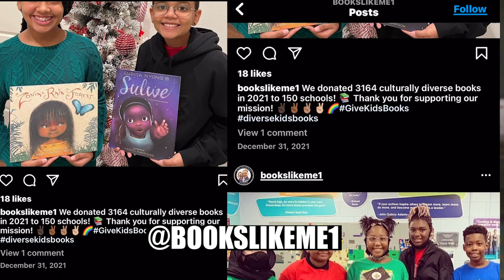Black History Month - Sigma Gamma Rho Sorority